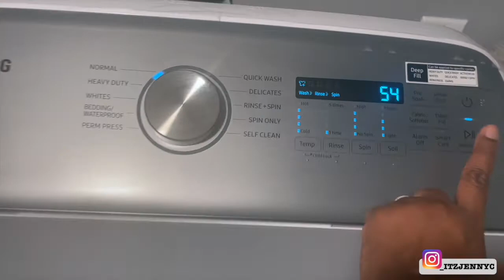5AM PRODUCTIVE MOM MORNING ROUTINE 2021 || BEFORE THE KIDS WAKE UP || SAHM MOTIVATION 2021 | JENNY C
HI EVERYONE IT'S VLOGMAS 😊 TODAY IS VLOGMAS DAY 18 THIS VIDEO IS MY 5AM PRODUCTIVE MOM MORNING ROUTINE || BEFORE THE KIDS WAKE UP || SAHM MOTIVATION 2021 || JENNY C . I WAS ABLE TO GET A LOT DONE BEFORE THE KIDS WOKE UP. I HOPE THIS MOTIVATES BOTH MOMS AND DADS BECAUSE I KNOW HOW TIRING IT GETS.
VLOGMAS 2021
aesthetic intro tovia ogun

TRYING OTRADER JOES ORANGE CHICKEN FOR THE FIRST TIME